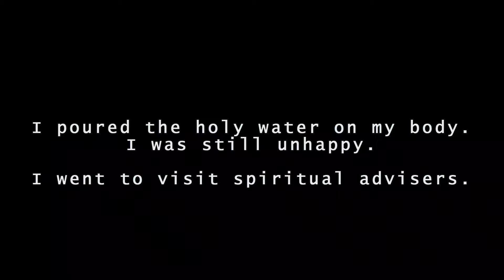Ninkinanka - Part 2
"This is a journey to the world of reptiles.
I was lead by the higher forces.
This is a journey to the Gambia."

Musician: Alaghie Suso
English proofreading: Percy Mashaire
Script, camerawork, editor, director: Tiina Reunanen
Burak Productions Gambia, Finland 2013